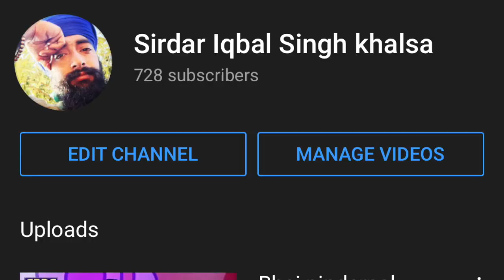Trailer | sant singh ji maskeen| katha| Guru gobind singh ji da ghoda.